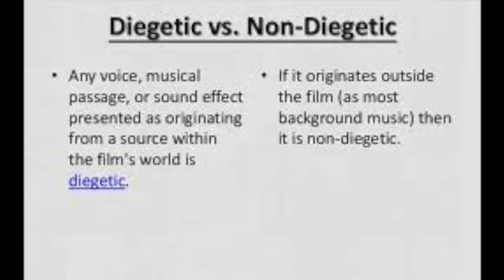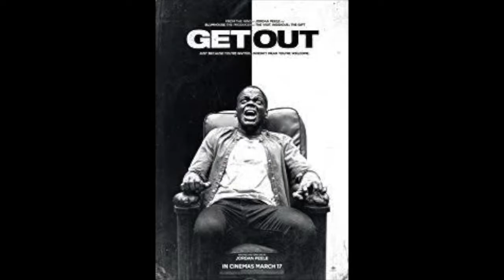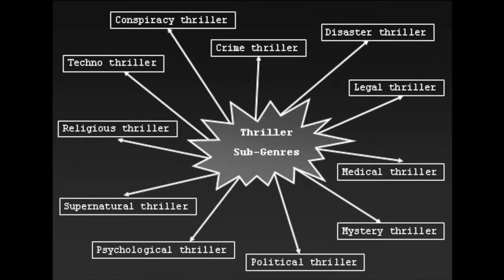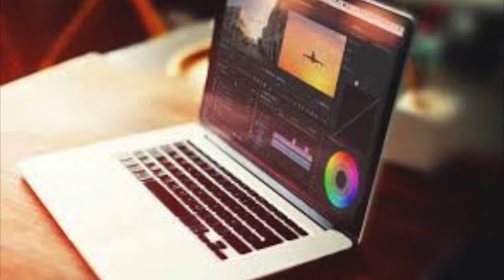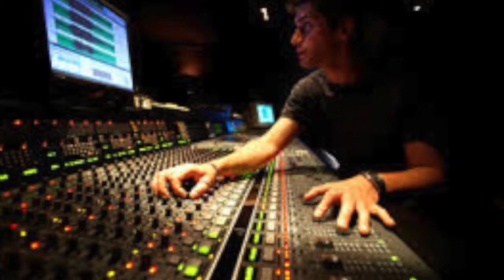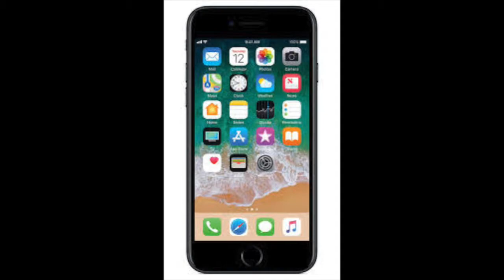Media Studies CCR